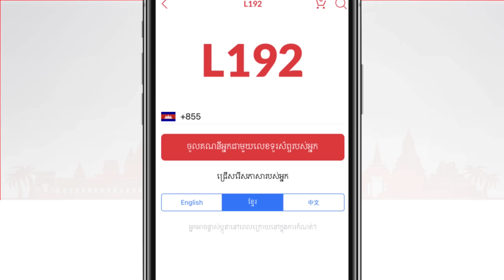រឿងនិទានខ្មែរ មន្ដស្នេហ៍អ្នកជិតខាង​ ភាគទី៤ NITEAN TV